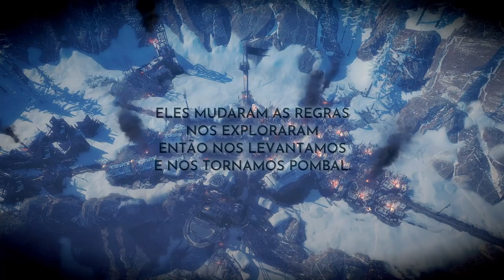❄️Frostpunk - No limite - Dando a Nova Londres o que ela merece, ou não. FINAL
🖥️Meu Setup:
Processador: AMD Ryzen 7 3800X
Placa de Vídeo: Radeon RX 580 6 GB
Memória Ram: 4x8 Gb Corsair DDR4 = 32 GB
Fonte: Zalman 500W (ZM500)

Como o governante da última cidade na Terra, é seu dever administrar tanto seus cidadãos quanto sua infraestrutura. Que decisões você irá tomar para garantir a sobrevivência de sua sociedade? O que você fará quando for levado ao limite da sua sanidade?